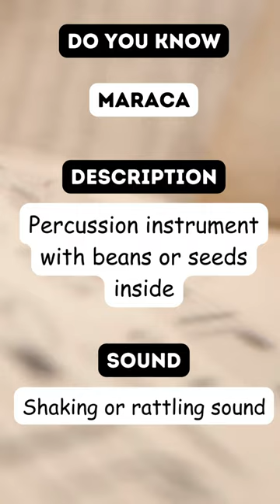Shake Up the Rhythm! Discover the Maraca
💃 Shake your worries away! The Maraca, with its beans or seeds inside, brings a playful rhythm to your music. Get ready to move and groove!